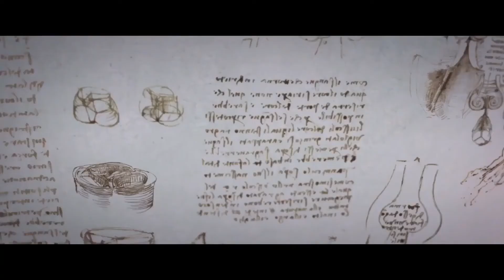Леонардо да Винчи Неизведанные миры / Io, Leonardo (2019) HD Трейлер на русском